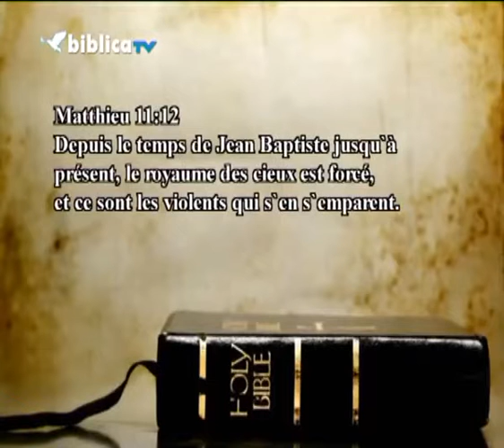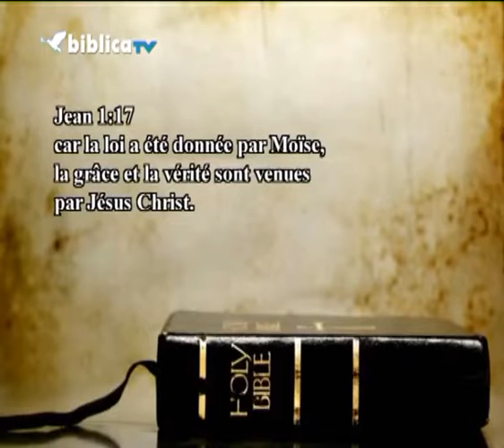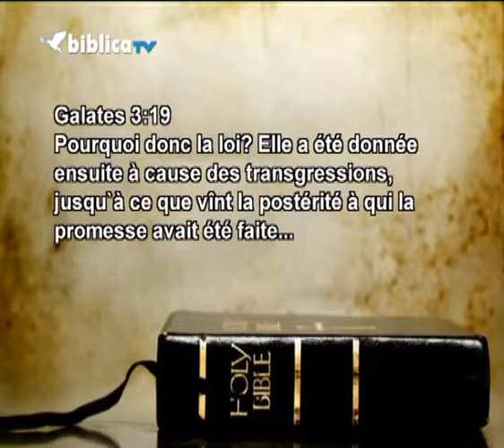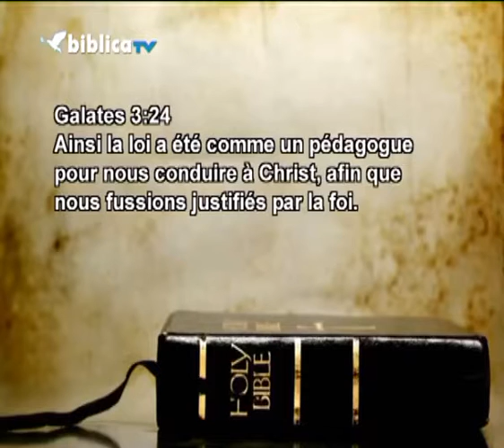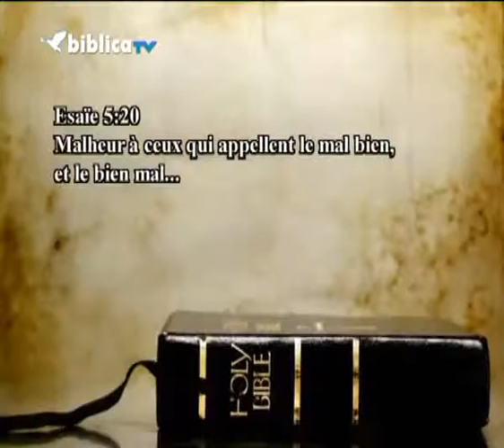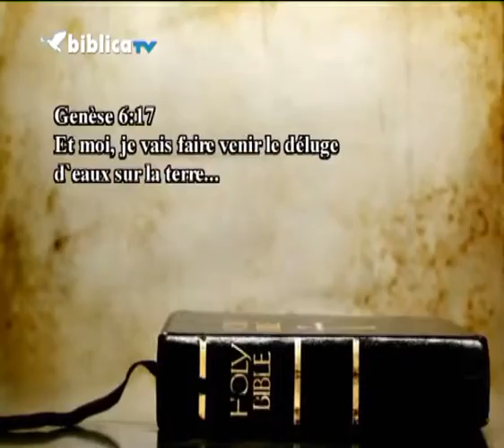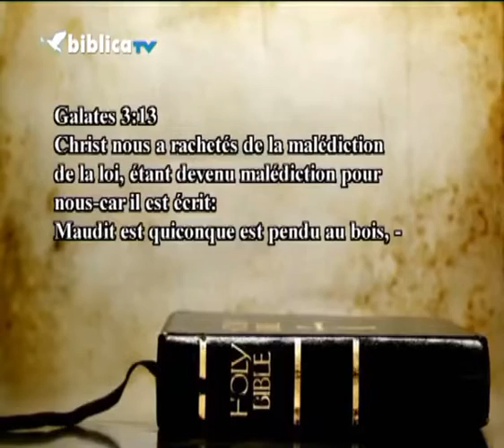Andrew WOMMACK La vraie nature de Dieu Part 17